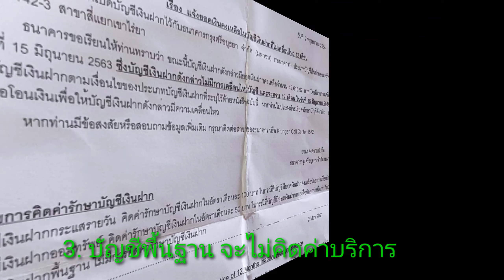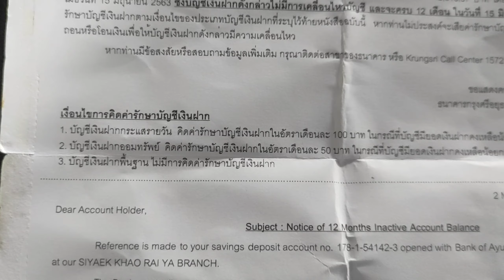เงื่อนไขเวลาเปิดบัญชี ธนาคารพาณิชย์จะคิดค่าบริการอย่างไร